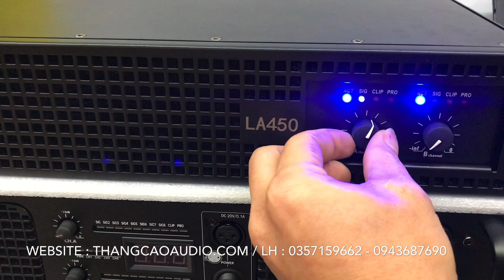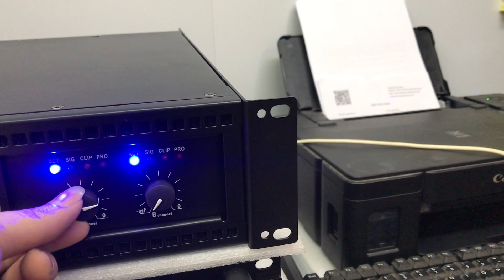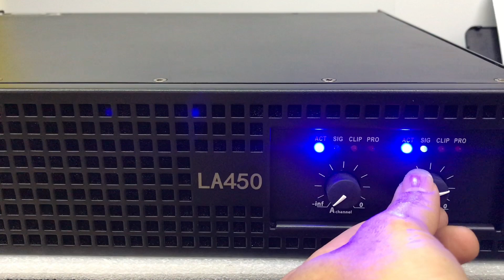LA450 :Cục Đẩy 2 Kênh Chuẩn CS chỉ 400w Đánh Tốt Loa Bass 40